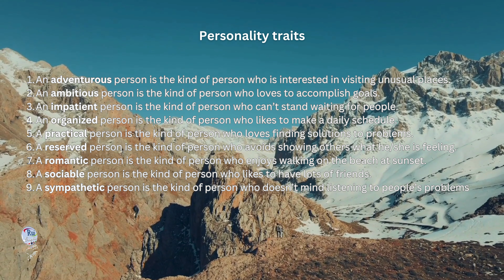What's your personality type?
What's is your personality type?
super achiever
cool and steady type
easygoing or carefree type

Personality traits

An adventurous person is the kind of person who
An ambitious person is the kind of person who
An impatient person is the kind of person who
An organized person is the kind of person who
A practical person is the kind of person who
A reserved person is the kind of person who
A romantic person is the kind of person who
A sociable person is the kind of person who
A sympathetic person is the kind of person who
A talkative person is the kind of person who
(  ) avoids showing others what he/she is feeling.
(  ) can’t stand waiting for people.
(  ) likes to make a daily schedule.
(  ) likes to have lots of friends.
(  ) loves to accomplish goals.
(  ) loves finding solutions to problems.
(  ) enjoys spending hours on the phone.
(  ) enjoys walking on the beach at sunset.
(  ) is interested in visiting unusual places.
(  ) doesn’t mind listening to people’s problems.